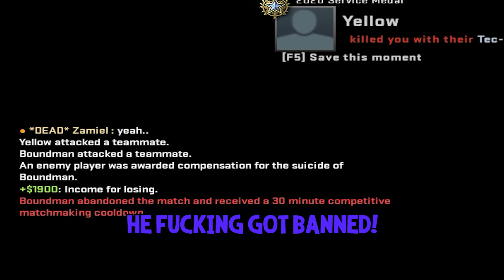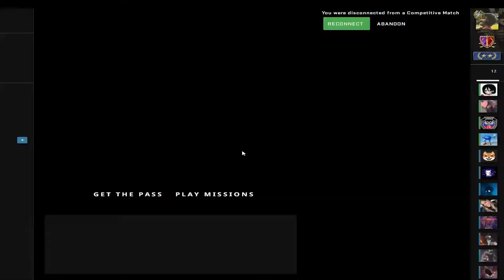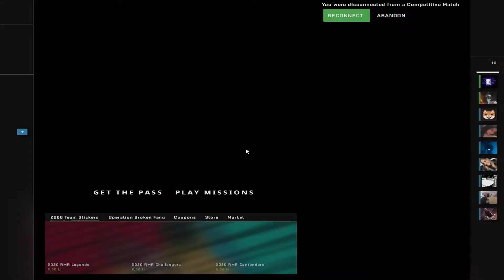SWEDE LOSES HIS MIND IN CS:GO (Funny Moments)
He do be kinda angry doe...